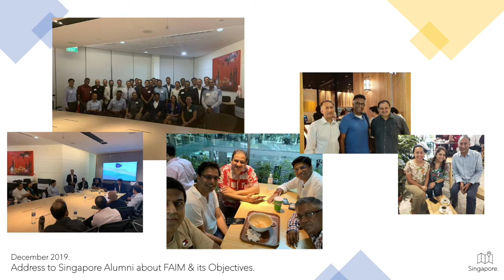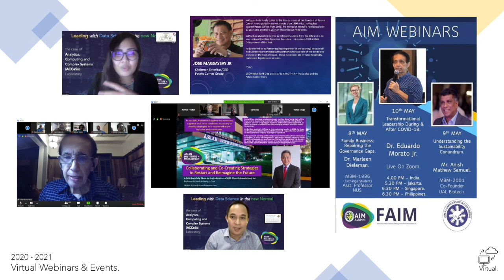FAIM Highlights | September 2019 to August 2021.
On the Eve of Culmination of Mr Nikhil Kamath’s Disruptive Tenure as the FAIM Chairperson, here is a quick glimpse of the Various Novel & Neoteric Initiatives across various Countries with a Seamless Shift to Virtual and now the Neo-Normal Hybrid model, Enabling a strong ReConnect amongst the Alumni Bodies across the Globe, Leading a Stronger Path to Revitalise & ReEnergise the bonds between the AIM Alumni, Enabling a new Resurgent FAIM.